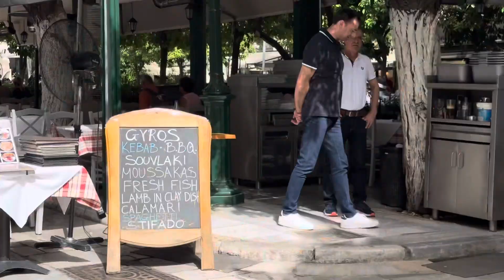How much people in Athens now? Take a look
This Video Vlog is Made to show the city and the environment, if you are present on this video and you don't want to be please contact me or comment on this video and i will remove you completely & immediately i am traveling all over the world and at the same time i am sharing with you the moments of Greece how is it amazing videos i made myself with my hands! enjoy watching walking tour how is nicely there!
Write in commentaries what do you prefer - just looking around videos or also talking for you in videos about secrets of those countries what i found there? Santorini is the most famous of all Greek islands and a number one summer destination worldwide. The beauty of this island is incomparable to any other in the world. The amazing Caldera formed by the volcanic eruption centuries ago, resulted in the most amazing sea views a human eye can ever see.
Hello Everybody! My name is Natalie i am traveling a lot and decide to share beautiful qrrounds with you.
Write me in commentsries how should i do videos for you and i will do.